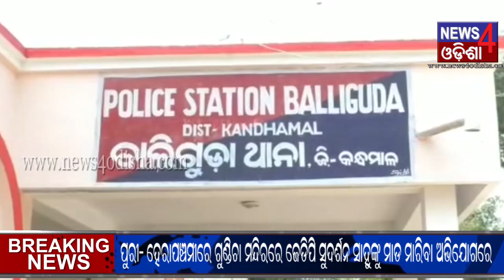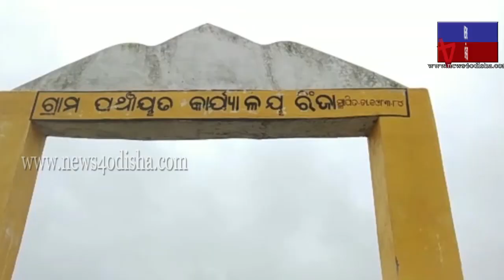ଭିଜିଲାନ୍ସ ଚଢ଼ାଉ,ଯୁବକଙ୍କ ଉନ୍ମତ କାଣ୍ଡ କନ୍ଧମାଳ,ବିପଦରେ ସ୍ୱାସ୍ଥ୍ୟକେନ୍ଦ୍ର ବଡ଼ଚଣା_02/08/19_News4Odisha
Anchor                    :
Contain Writer       :       Rasmita Behera
Voice Over             :       Rasmita Behera
Visual Editor          :      Surendra Pradhan